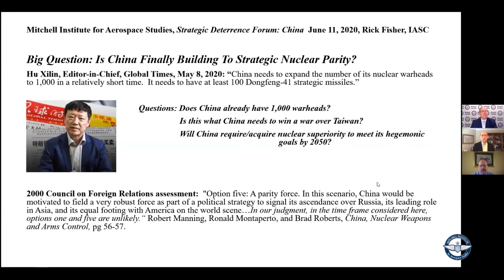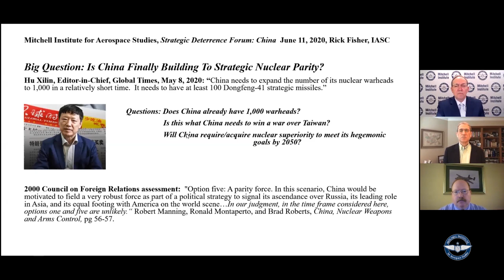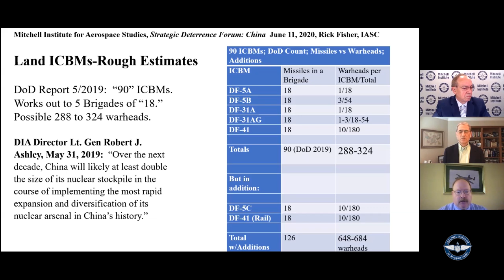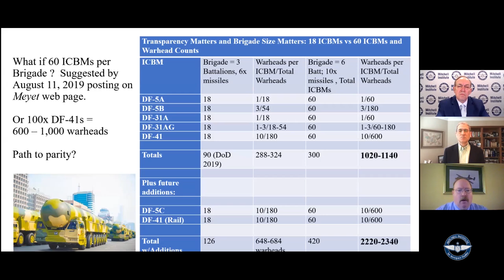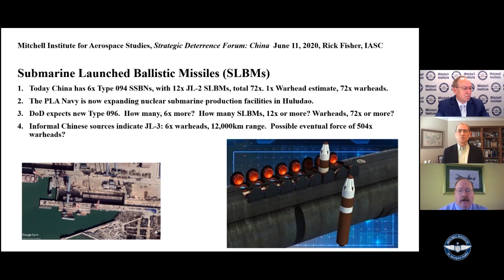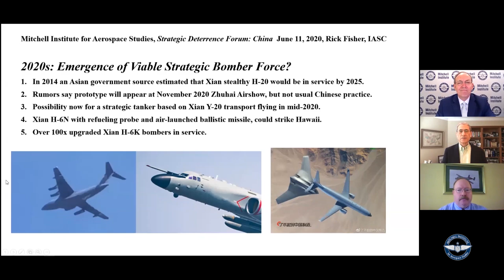Mitchell Institute Nuclear Deterrence Forum: Gordon Chang and Rick Fisher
Mr. Gordon Chang and Mr. Rick Fisher join us to discuss Chinese political, economic, and military objectives in the context of its nuclear policy and, in particular, the nature and extent of China’s nuclear weapons modernization. They also explore China's No First Use policy, the country’s role in proliferation, its view on nuclear deterrence, and Chinese nuclear coercion.  Both experts also share what they believe the U.S. policy should be in response.